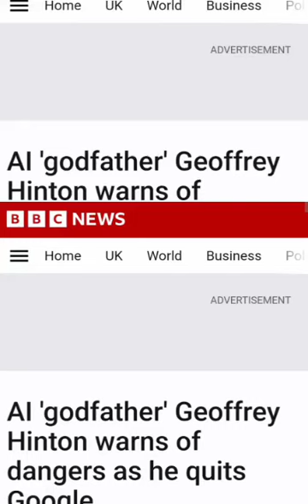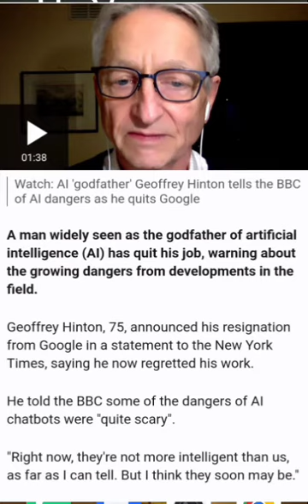AI Godfather Geoffrey Hinton Quits Google: Warns of Dangers Ahead!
In a shocking move, Geoffrey Hinton, also known as the Godfather of AI, has quit Google and issued a warning about the potential dangers of artificial intelligence. Hinton is a renowned computer scientist who has been working on AI since the 1980s and played a pivotal role in developing deep learning technology. In this video, we'll discuss Hinton's concerns and what they mean for the future of technology. Don't miss this exclusive report on one of the most significant developments in the AI industry!